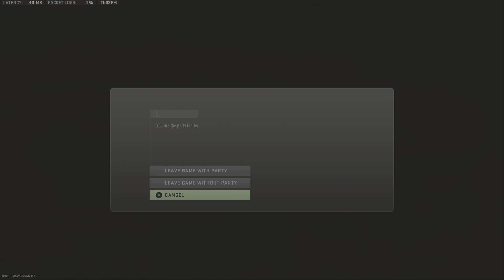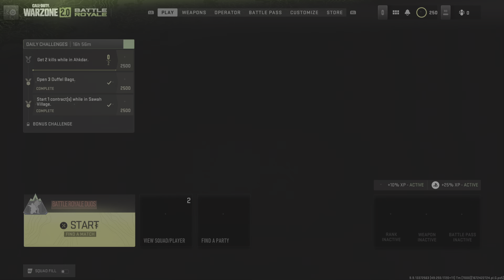TB & Josh 3rd win in a row